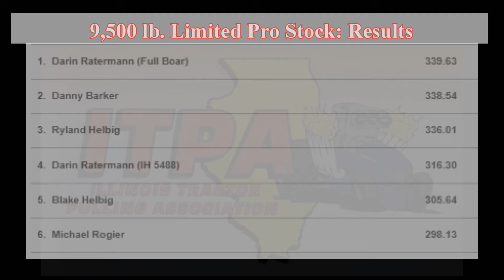Illinois Tractor Pulling Association: August 8, 2024 Marion, Illinois 9,500 lb. Limited Pro Stock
Illinois Tractor Pulling Association: August 8, 2024 Marion, Illinois 9,500 lb.